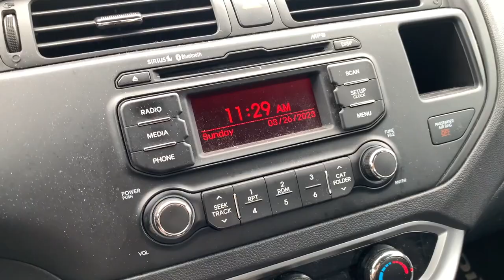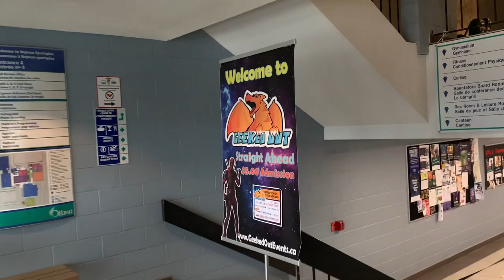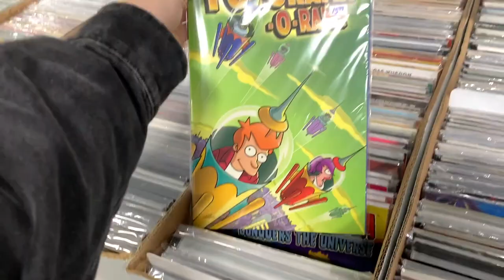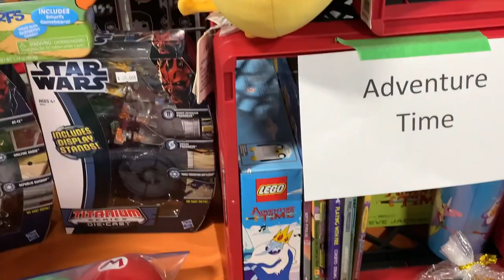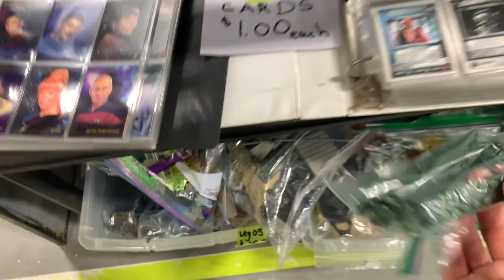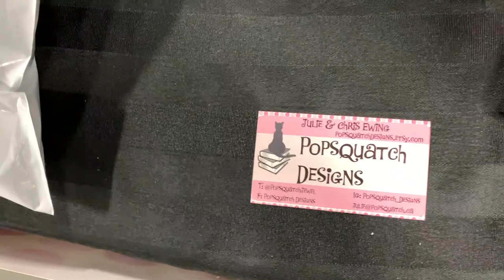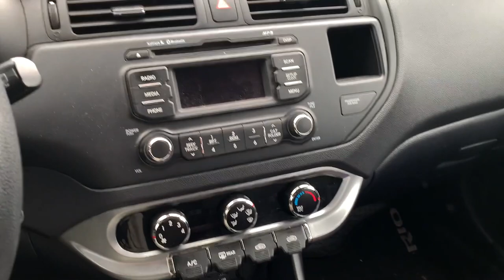I Found SUPER RARE LEGO At A Convention! SHOPPING VLOG & MYSTERY BOX OPENING!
I went to a convention in my city and found a BUNCH of super rare LEGO sets and minifigures, amongst other things! Watch the vlog to find out what goodies I managed to snag!